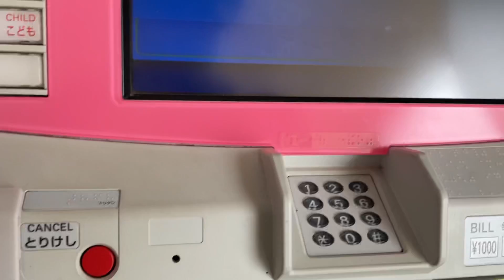【鉄道写真】ピカピカEF210落成！川崎重工を出場したEF210-332を狙う！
今回は兵庫県姫路市の山陽本線姫路貨物駅にやってきました。
この日は同兵庫県神戸市にある川崎重工から新製された貨物向け電気機関車EF210-332が出場、姫路貨物駅まで試運転されました。
この出場したてのピカピカなEF210を狙うために撮影に向かいました。

◯動画
iPhone12 PRO

◯使用カメラ
Nikon D850

◯使用レンズ